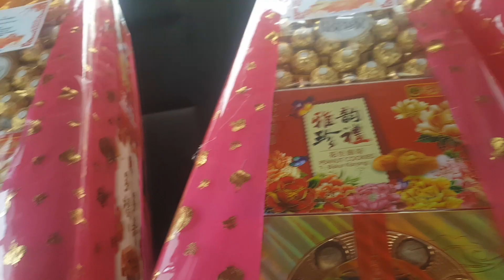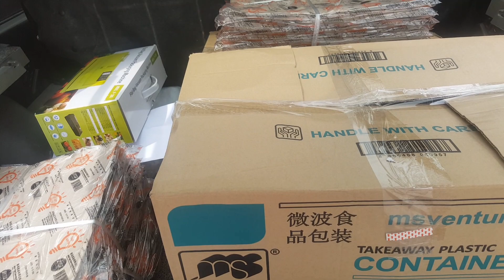Buhay sa Abroad.Deliver kami ng Hamper Para sa Chinese New Year 2023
All About Our Very own Life in KUALA LUMPUR